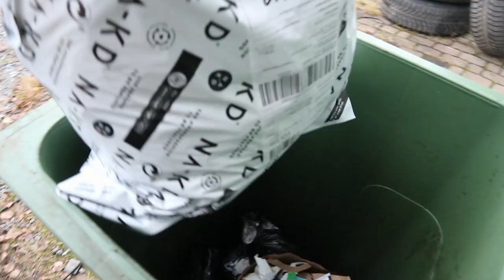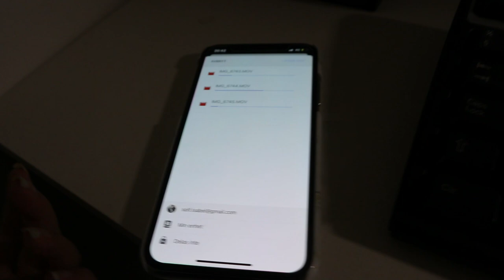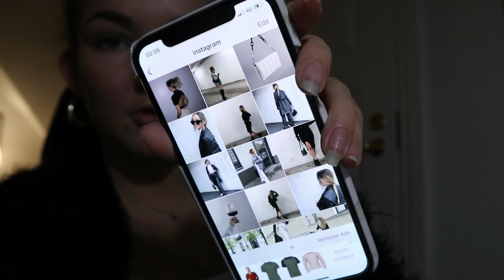SKOL- OCH HEMMAVLOGG